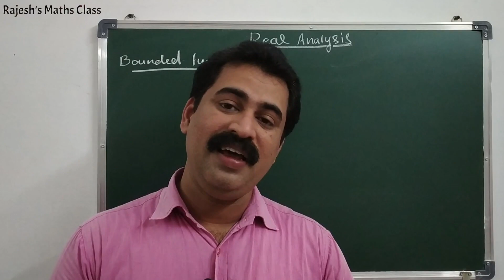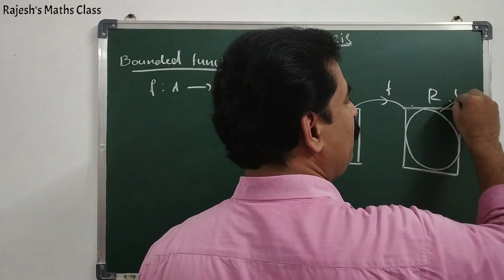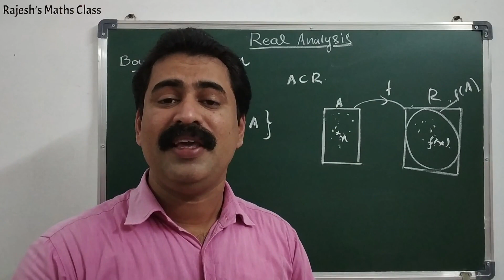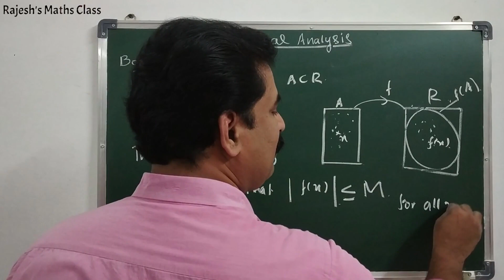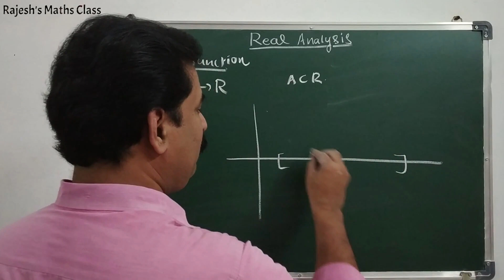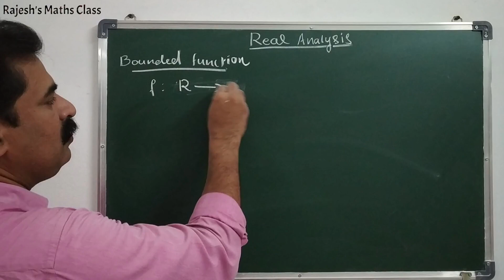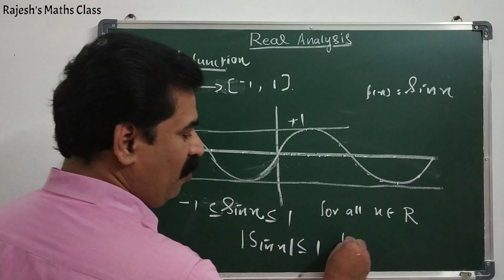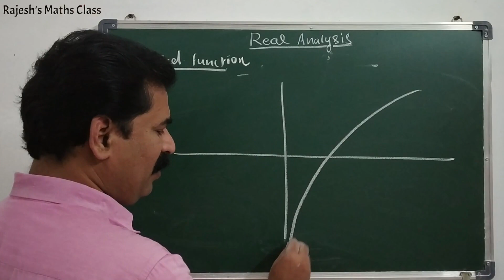BOUNDED FUNCTION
Definition and examples of a bounded function. examples of unbounded function